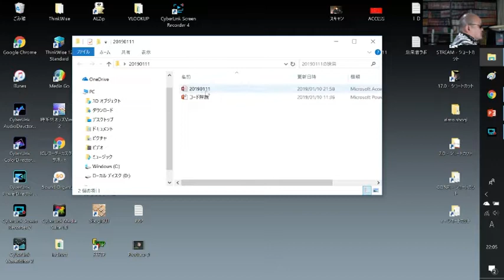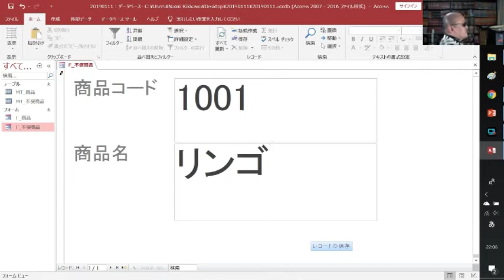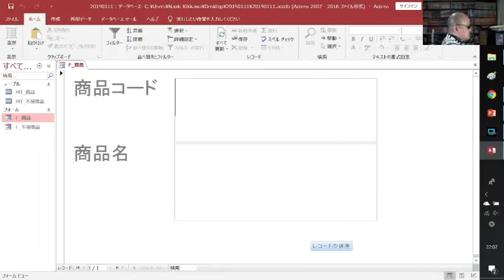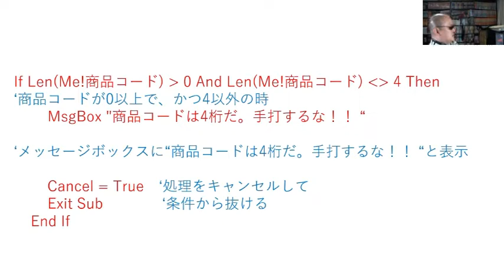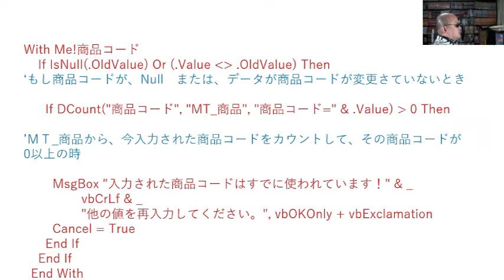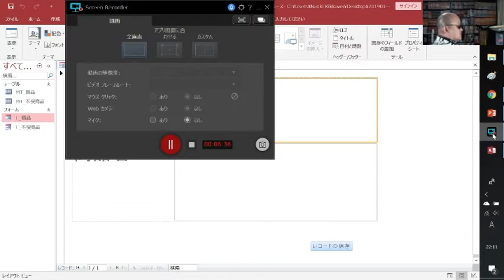ACCESS 主キーの重複入力を事前に防止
入力フォームでデータをたくさん入力したのに、主キーが重複してやり直しなんてよくありますよね。
今回はそれを事前に防止します。

2018年10月時点で、ACCESSとExcelの動画しかアップしていません。

AttainDVD